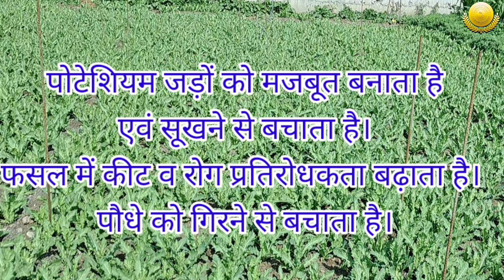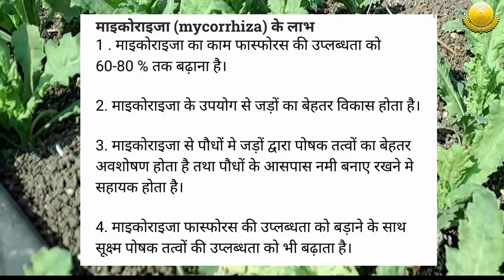अफीम की फसल मे जड़ों के विकास के लिए कौन सा खाद डालें // afim me konsa khad dahna chahiye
अफीम फसल मे जड़ों के विकास के लिए कौन सा खाद डालें//afim me konsa khad dalna chahiye